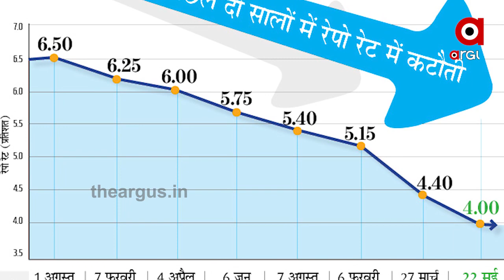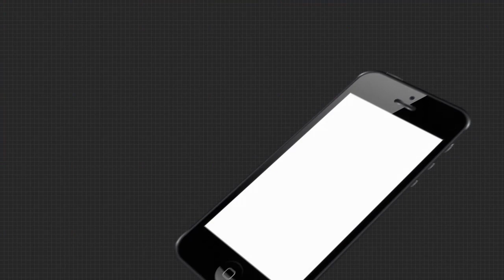ଚାପ ଭିତରେ ଟ୍ରାକକୁ ଫେରୁଛି ଭାରତୀୟ ଅର୍ଥବ୍ୟବସ୍ଥା | Repo Rate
ଚାପ ଭିତରେ ଟ୍ରାକକୁ ଫେରୁଛି ଭାରତୀୟ ଅର୍ଥବ୍ୟବସ୍ଥା । ସମୀକ୍ଷା ପରେ ସୂଚନା ଦେଲେ ଆରବିଆଇ ଗଭର୍ଣ୍ଣର । ସେପଟେ ଅପରିବର୍ତ୍ତିତ ରହିଛି ରେପୋ ରେଟ୍ । ଏଥିସହିତ ନୂଆ ମୁଦ୍ରାନୀତି ଘୋଷଣା କରିଛି ରିଜର୍ଭ ବ୍ୟାଙ୍କ ...